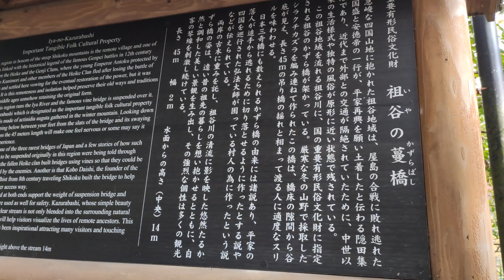德島縣三好市/祖谷蔓橋(5)全場導覽